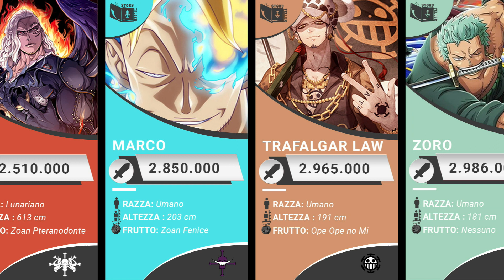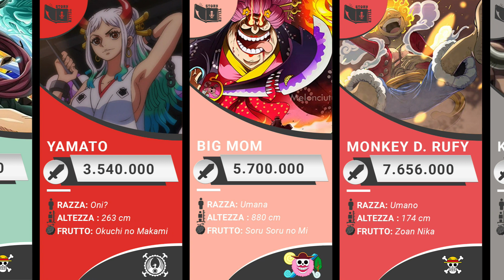ONEPIECE - Livelli di potenza dei personaggi più forti di Wano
IL MIO EQUIPAGGIAMENTO
💻 Laptop per montaggio/gaming
🎧Cuffie da gaming
🖱️Mouse da gaming